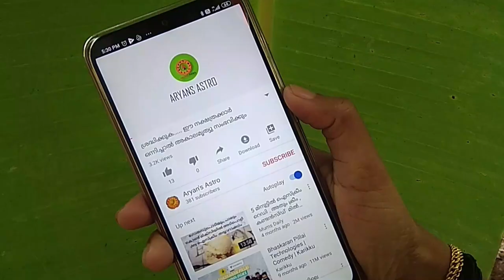കണ്ണടച്ച് വിശ്വസിക്കാൻ പറ്റാത്ത ആൾക്കാരെ ഇങ്ങനെ തിരിച്ചറിയാം | identifying people you can't trust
കണ്ണടച്ച് വിശ്വസിക്കാൻ പറ്റാത്ത ആൾക്കാരെ ഇങ്ങനെ തിരിച്ചറിയാം